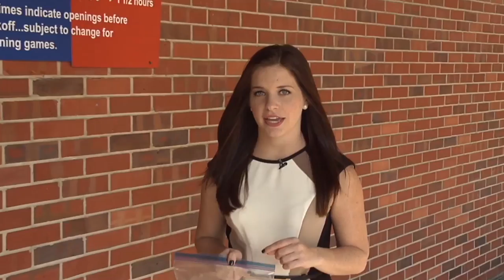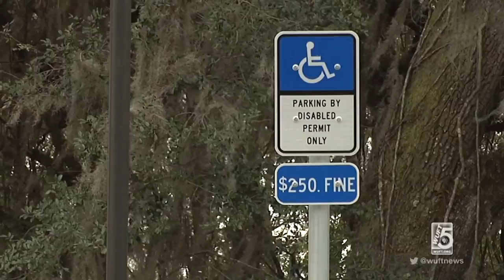Olivia Courtney: Multimedia Journalist